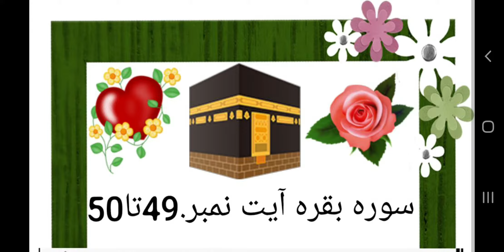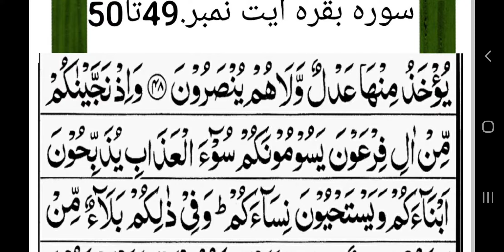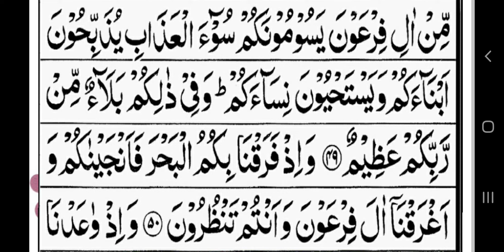Surah al Baqra ayat no.49 to 50.Hajie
Surah al Baqra ayat no.49 to 50.Hajie.complet translation